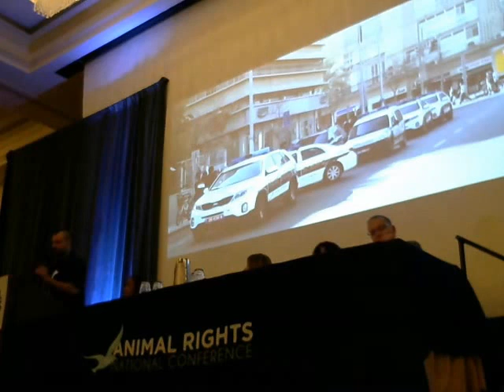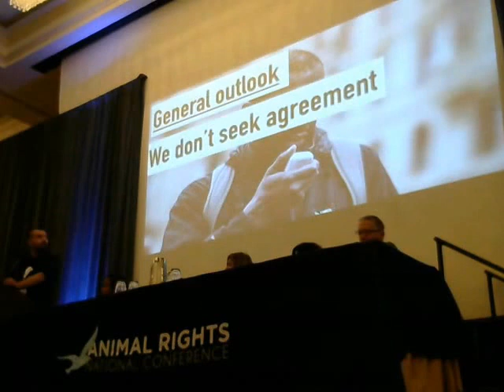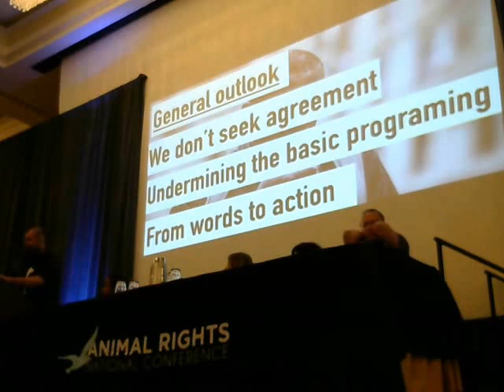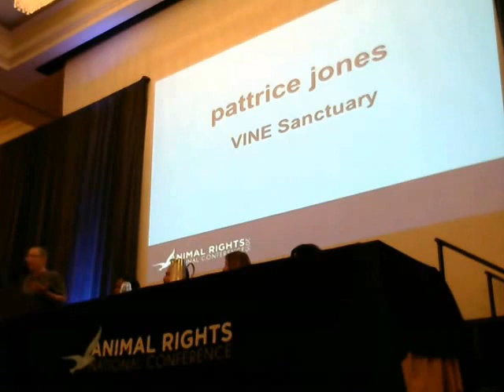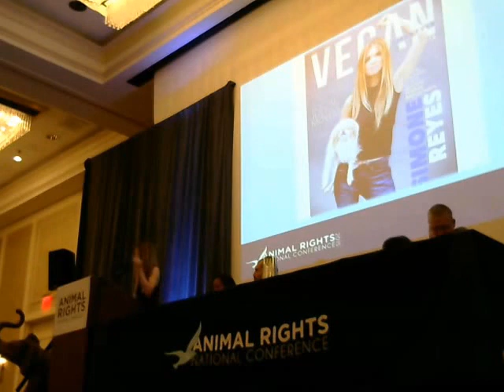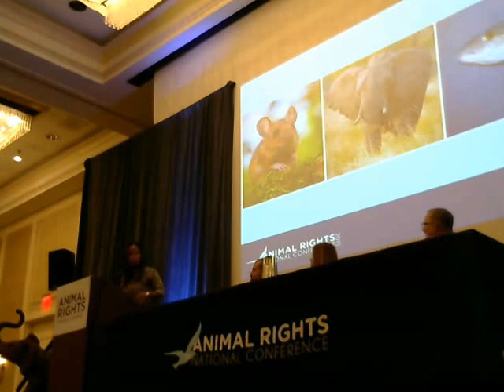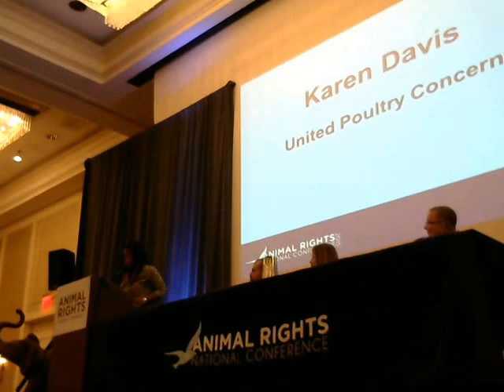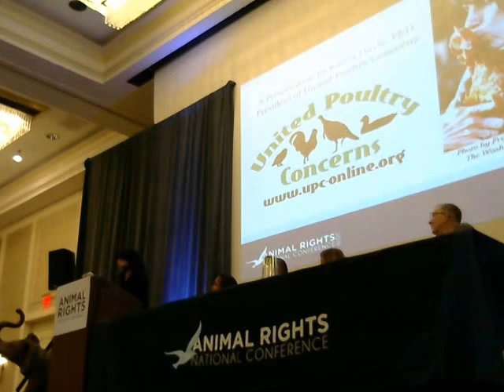Animal Rights Conference 2015, "New Directions for Animal Advocacy" plenary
Sasha Bojoor (269 LIfe), Karen Davis (United Poultry Concerns), Simone Reyes (Running Russell Simmons), Patrice Jones (VINE Sanctuary)